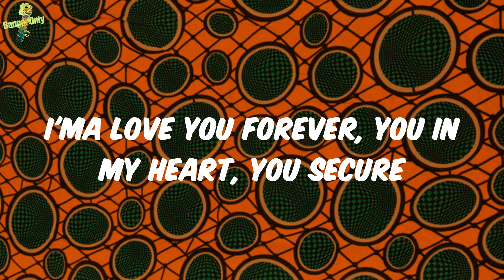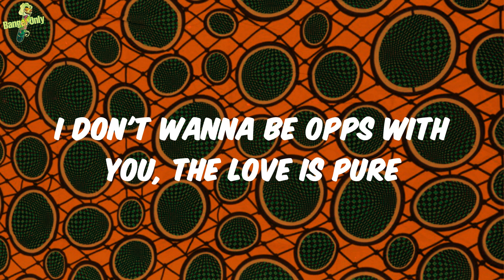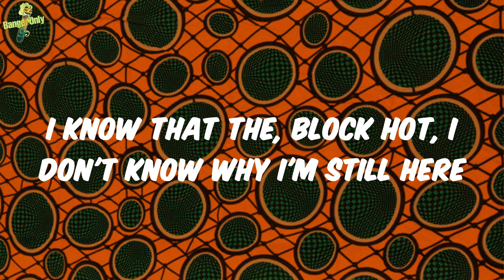Booka600 - Meerkat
Lyrics:
(AyeTM)
In this big world, you my only girl
I got only faith, I don't trust your moral
In this lonely race, I'm prepared to hurdle
I be facin' the obstacles, you chasin' the girls
I don't wanna be opps with you, the love is pure
'Cause I remember them telling me, "Steve's shot, it's severe"
I'ma love you forever, you in my heart, you secure
And I'm doin' two hundred up in the 'Cat like a meer
We gon' take this abundance and we make it a marriage
We gon' take this three hundred and we gon' make it a million
Lil' money embarrassin', but to them it's some' bigger
Yeah, I got the cash but that don't mean I'm livin'
Yeah, just 'cause I'm ballin' don't mean I don't miss her
Yeah, just when it's over, I'm still socially distanced, yeah
We on the road, remindin' in the kitchen
Save my riches, yeah, like a petition, yeah
It's not a way, it's a religion (yeah)
Prayin' to God, hopin' he get it (prayin' to God)
Keepin' my faith, hopin' to sense it (my faith)
Just wanna say, that I am fearless (yeah)
Mixed emotions, I be up and down like a sea-saw
Lot of niggas fuckin' up the game, I call them defaults
Hundred twenty bands, the Trans Am came with tea towels
Neighbor legend, I sold weed outta three spots
Ain't no one just standin' in it
All my life I plan to get it
I spend all my free time with my kids, I can't be playin' with niggas
Too deep in this shit to take a risk, I send my man to get 'em
Every bitch I ever wanted to get, I had a chance to hit 'em
Run until my heart stop, Baby brought in a wheel chair
I know that the, block hot, I don't know why I'm still here
And that old money wasn't shit, I set some real goals
They had us tired, we went up one, we kick the field goal